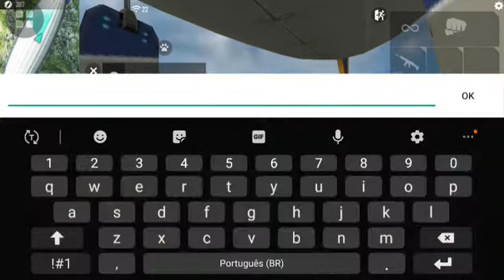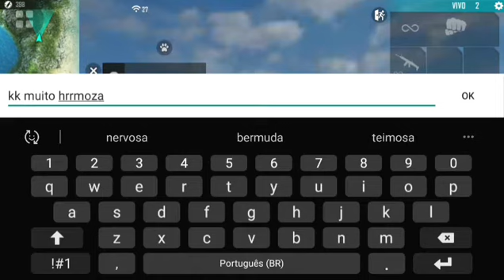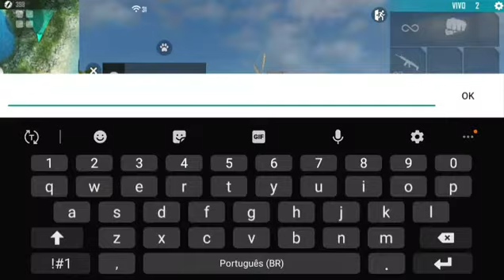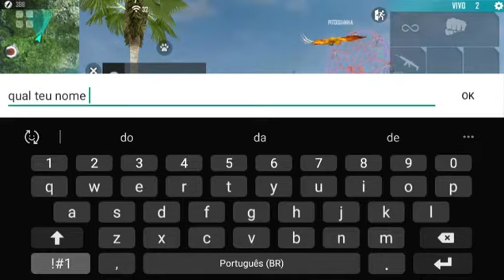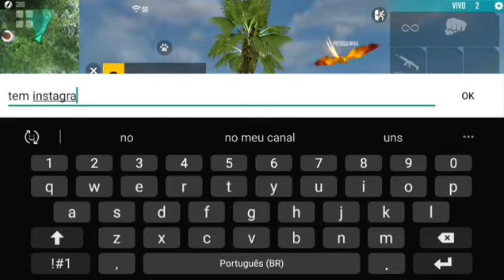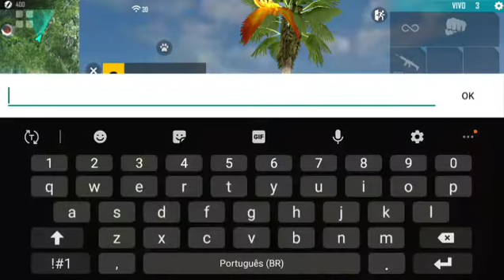✅[GARANTIDO] COMO TER UMA NAMORADA NO FREE FIRE! EM MENOS DE 10 MNTS😪❤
COMO ARRUMAR UMA NAMORADA NO FREE FIRE 2021!

FALA RAPAZIADA NO VÍDEO DE HOJE CONSEGUIR ARRUMAR UMA NAMORADA NO FREE FIRE EM MENOS DE 10 MINUTOS! FICOU MUITO ENGRAÇADO E DIVERTIDO O VÍDEO ESPERO QUE VOCÊS GOSTEM!❤
CURTI MUITO JOGAR COM ELA, ASSISTA ATÉ O FINAL PARA O YOUTUBE RECOMENDAR E EU TRAZER A PARTE 2

COMENTEM E COMPARTILHEM PARA TER A PARTE 2

VIDEOS TODOS OS DIAS AS 3:00  DA TARDE

Parcerias chama no Instagram